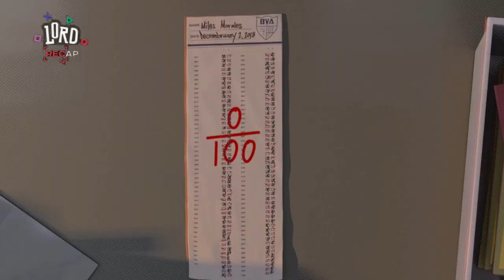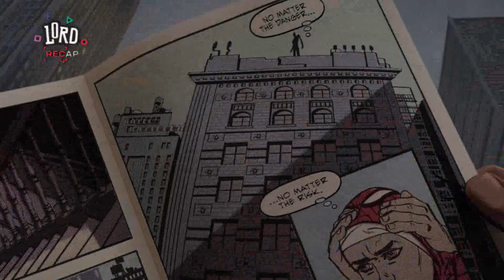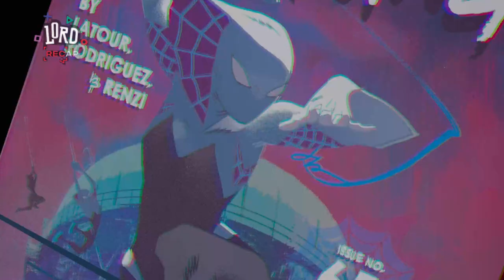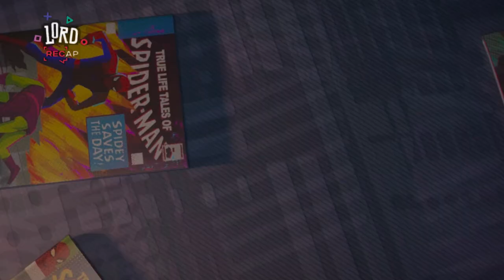Let's Recap Spider-Man into the Spider-Verse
Young Miles Morales acquires enigmatic abilities after being bitten by a radioactive spider, transforming him into Spider-Man. He must now utilize his new skills to battle the Kingpin, a giant lunatic who is capable of opening portals to other universes.

Lord Recap: Spider-Man into the Spider-Verse
🔽 Don’t Miss Out!
Credits
✒Writer: KGM
💻Editors: KGM & Romandini